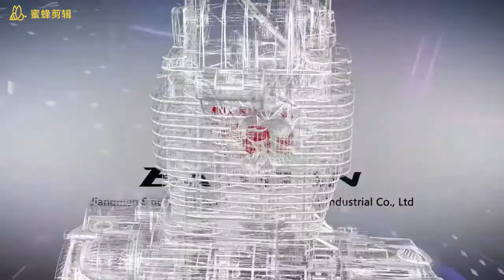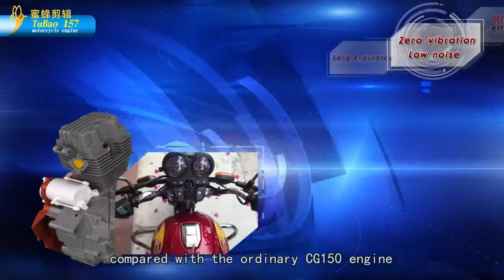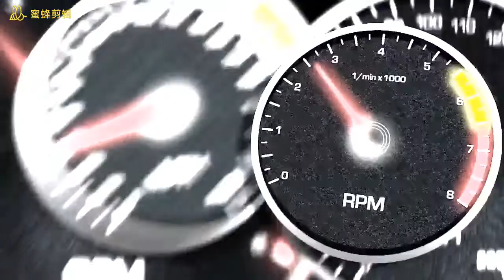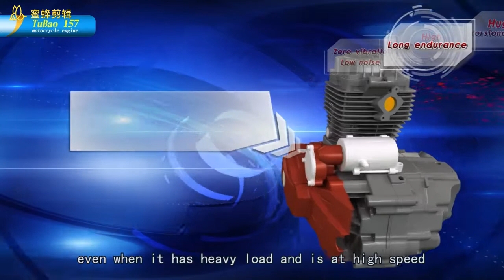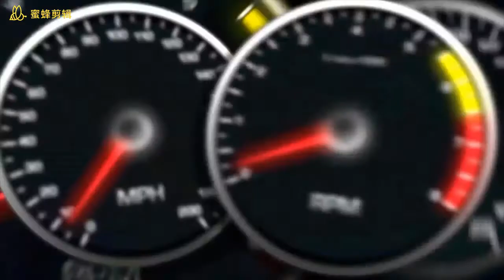BAOTIAN BALANCING SHAFT ENGINE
Now all Baotian’s motorcycles are exported. The main markets include more than 100 countries around the world, like countries from Middle-East, South-East Asia, Africa & South America. Our products are enjoying good fame from the markets.
Since the company established, it puts the quality on top priority. We have gained ISO9001:2000, CQC, CA and EEC management certifications.
Baotian follows the principles of “People first; Honesty first; Customers first”. We are dedicated to manufacturing products with high quality, unique design and superior performance. We are confident that our modern management idea will develop a glorious future with customers.